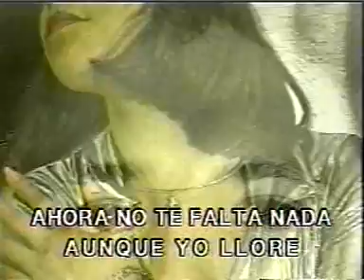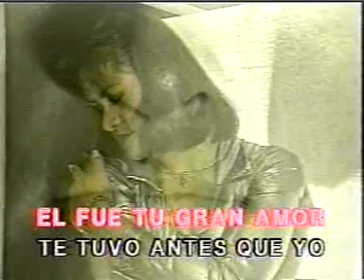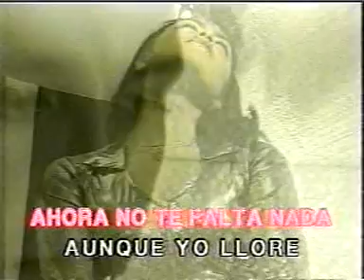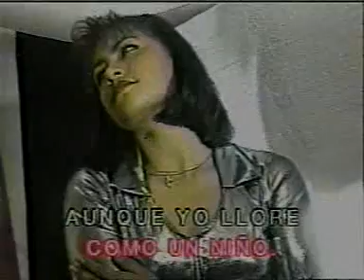KARAOKE - AHORA TIENES QUIEN TE QUIERA IRACUNDOS